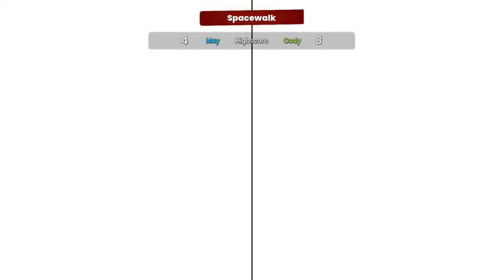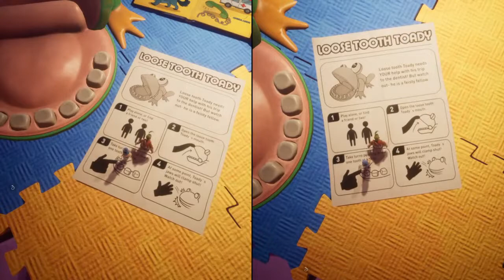It Takes Two part 2